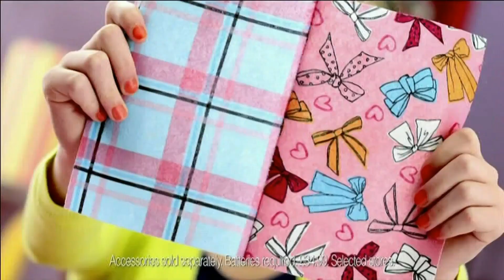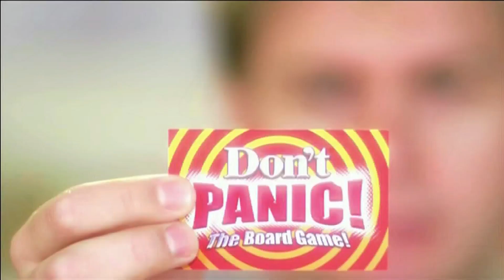Disney Channel UK It's My Friday Continuity 14/11/2014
Recorded during the "It's My Friday" programming block on Disney Channel UK.